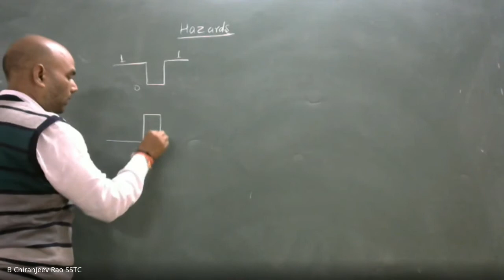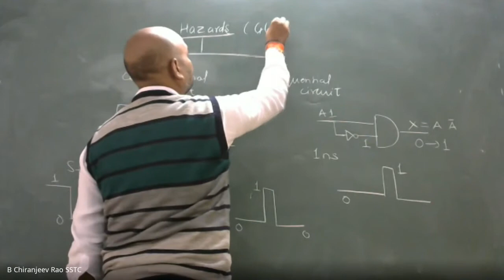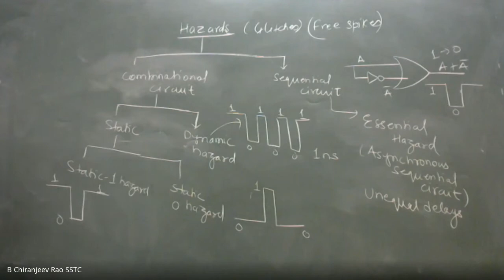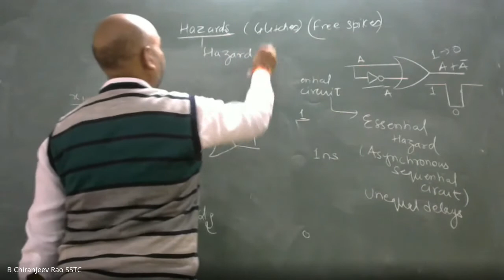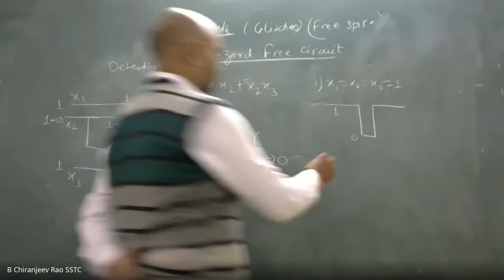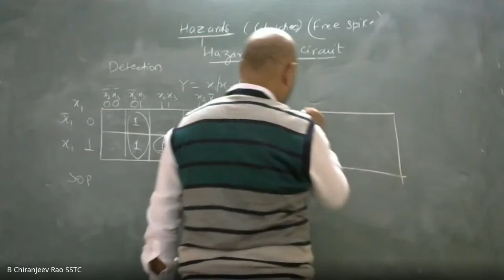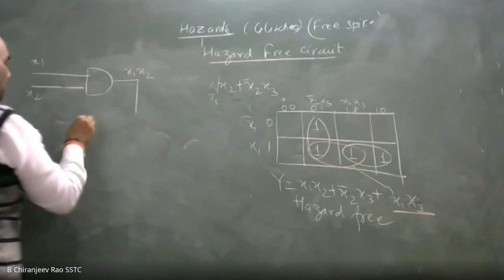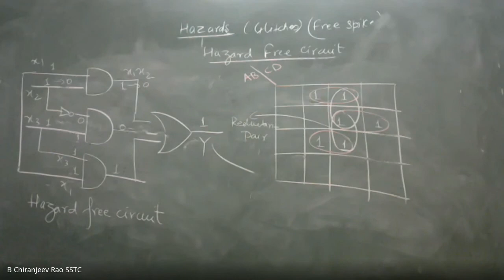Hazards, Static Hazard, Essential Hazards, Design of Hazard free circuits